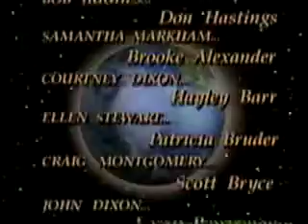ATWT 1 14 94